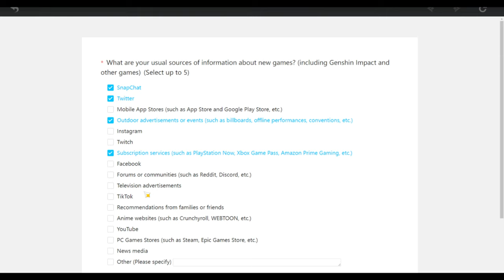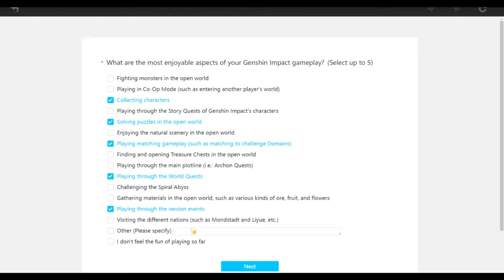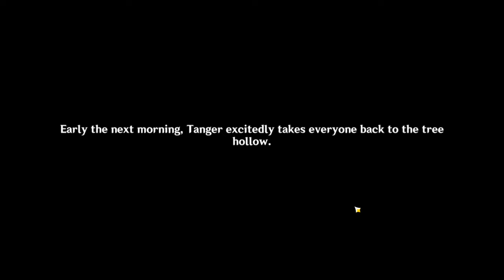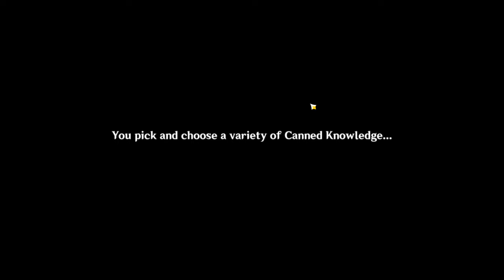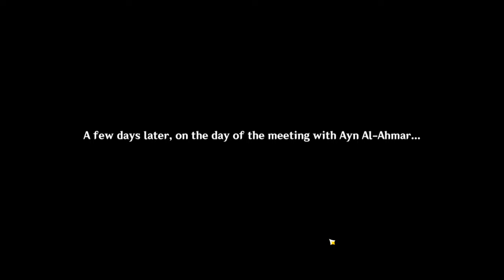Sumeru People Cant Dream? Poor Souls | Genshin Road To Ar60 [ Part 34 ]